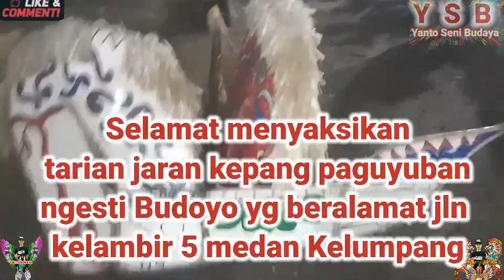tarian kuda lumping medan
tarian kuda lumping paguyuban ngesti Budoyo yg di pimpin oleh mas Yudi yg di ketua in mas Mirza yg beralamat jln kelambir 5 psr 5 Medan .jgn lupa subscribe like en komentar ya teman trimakasih salam santun dari Yanto Seni budaya